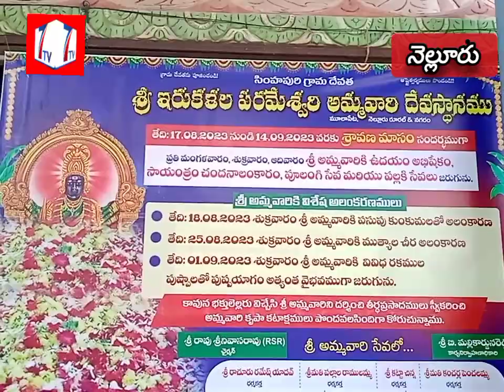//7tv// పరమేశ్వరి దేవస్థానములో వరలక్ష్మీ వ్రతం ప్రత్యేక పూజలు నిర్వహించారు eo మళ్లీ కార్జున్ రెడ్డి